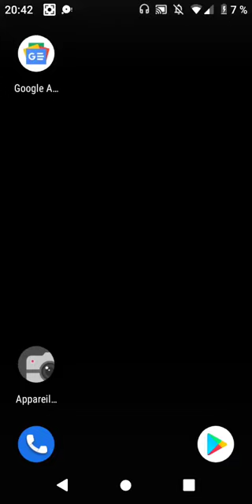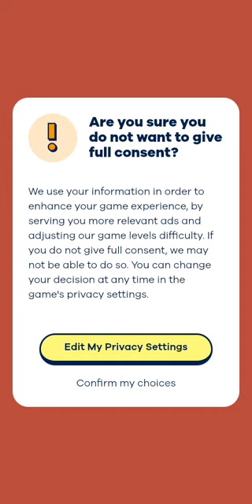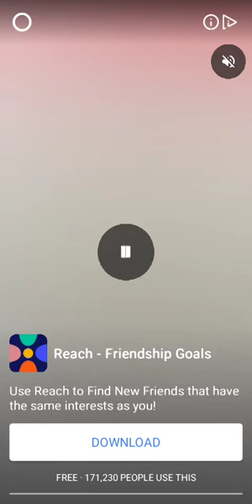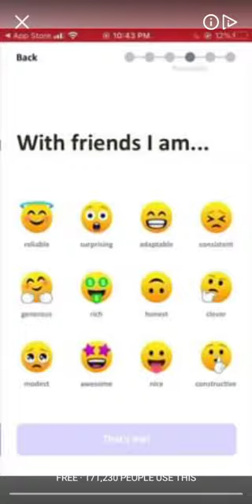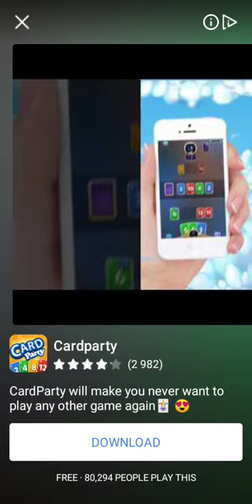Le Max Game Épisode 12 - Partie 1/2 - Un Jeu comme mastermind - Cmaxim TV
Le Max Game - Le Maxim Gaming - Maxim Game (décider si je garde le nom le Max Game ou change pour Le Maxim Gaming ou Maxim game : décision à me dire dans les commentaires de la vidéo).
Vimeo: C votre télé / C votre télé 2
Madlipz : Maximb1off
Smule🎶: maximblond
N'hésitez pas à venir me parler sur Instagram , ou à me demander mon numéro de téléphone pour parler sur WhatsApp ou seulement le numéro de téléphone.
Je suis toujours célibataire depuis toujours jamais été en couple pas d'ex hétéro sans amis filles ni garçons ni d'amoureuses en vraies, je recherche une fille une femme entre 18 et 22 ans qui sois gentille bienveillante attentionné à l'écoute affectueuse respectueuse vraie aimable sincère honnête donnant donnant pas violente qui fume pas bois pas d'alcool et qui ne sois pas matérieliste . Précise je veux une femme sans enfants et sans ex ou si c'est pas possible qui n'a plus aucun lien avec son ex , voilà.